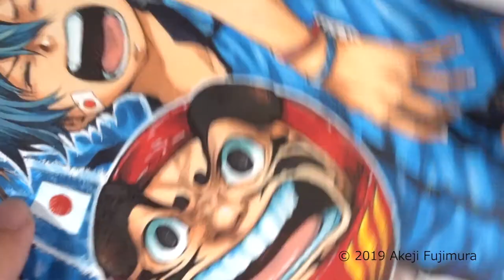作業用BGV２時間 DRAWING & PAINTING tutorial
作業用BGV
BLUE LOCK
ご購入はこちら↓

〜関連動画〜

撮影機材
RX100M6

動画編集
   あさひ こうたろう